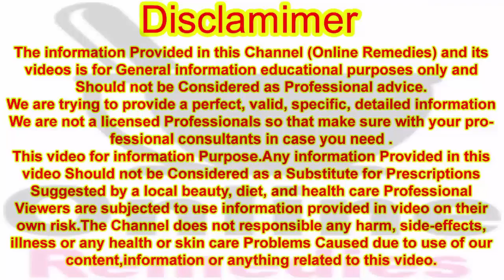Doodh Check Karne Ka Tarika | Milawat Wala Doodh | How To Check Purity Of Milk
دودھ خالص ہے یا ملاوٹ شدہ ؟ جانیں 4 آسان طریقے جس سے آپ ایک منٹ میں اصل نقل کا پتہ لگا سکتے ہیں
دودھ میں پانی کی ملاوٹ کا ٹیسٹ
کھویا بنانے کا ٹیسٹ
اسٹارچ ٹیسٹ
دودھ کے نام پر سفید محلول کو جانچنے کا ٹیسٹ

Is the milk pure or adulterated? Learn 4 Easy Ways
You Can Spot Original fake in a Minute
Water test in milk
Khoya making test
The starch test
A test to test the white solution called milk

dudh ki purity kaise check karen
How To Test Fake Milk at Home
How To Check Purity Of Milk
how to check milk purity at home in hindi
dudh mein pani check karne ka tarika
doodh check karne ka tarika
Water or Chemical Milk Adulteration Test Method
milawat wala doodh ki pehchan kaise kare
milawat wala doodh
dudh mein pani ki pahchan kaise karen
How to check Water Addition in Milk
chemical wala doodh
chemical wala dudh ki pahchan kaise karen
chemical wala dudh ki pahchan
chemical wala dudh kaise pahchane
how to check milk is pure or not at home
chemical wala doodh kaise banta hai
nakli doodh kaise pahchane
asli doodh ki pehchan kya hai
asli doodh ki pehchan
asli doodh nakli doodh
fake milk vs real milk

Thanks.